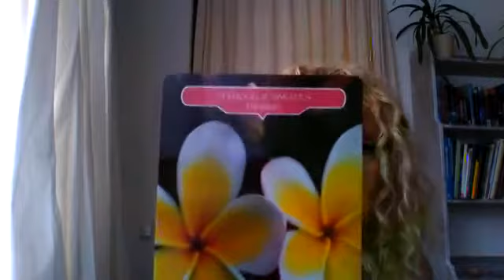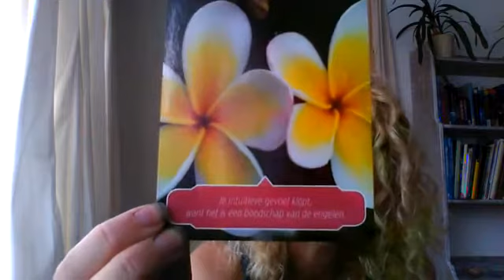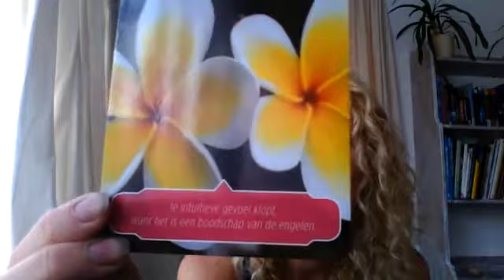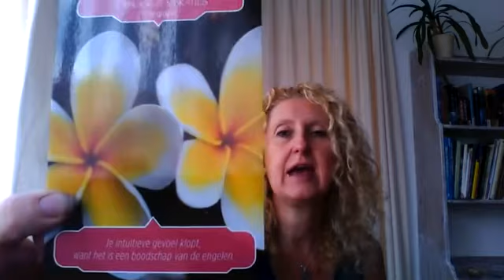Lisette Anne Orakel Thema Kaart week 24 2018